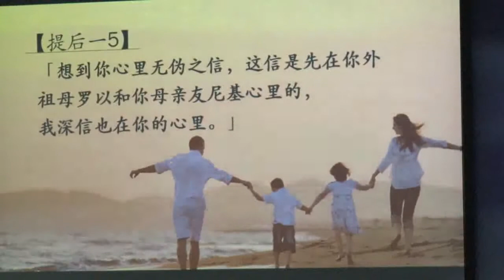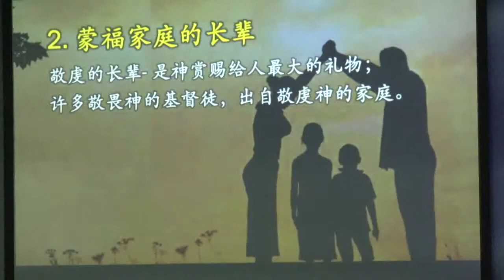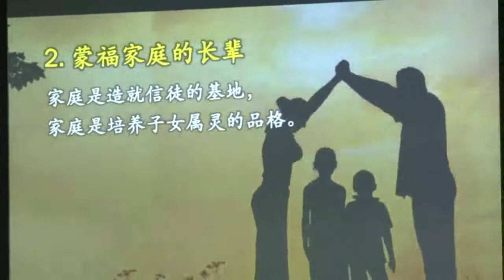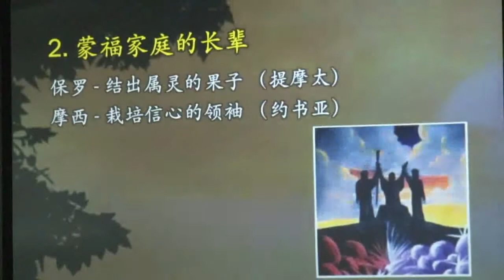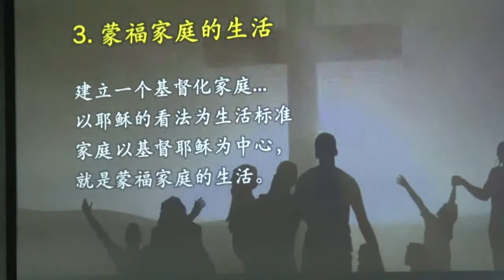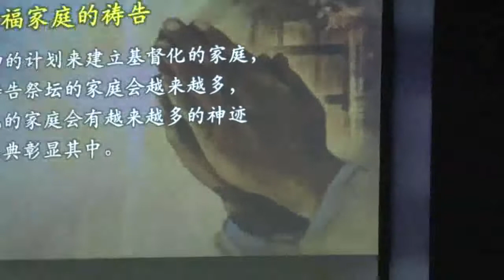13/8/2017 新城主日崇拜之圣言主日（王祖禧牧师）